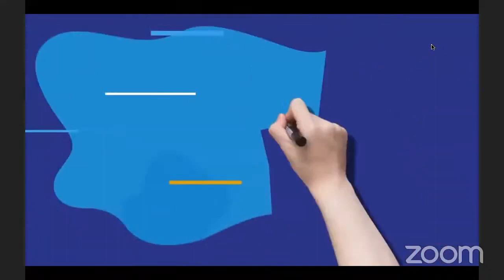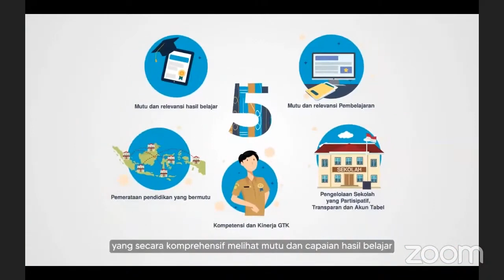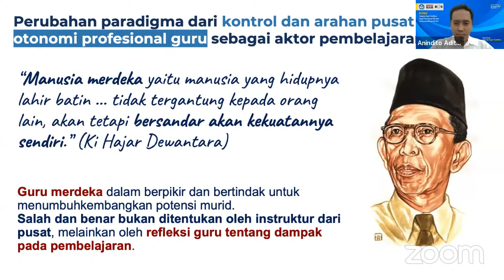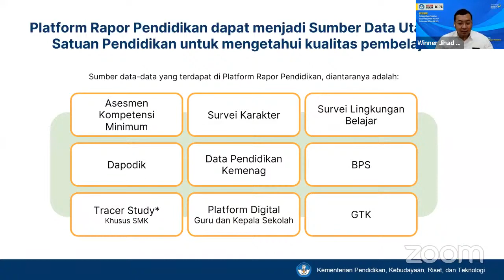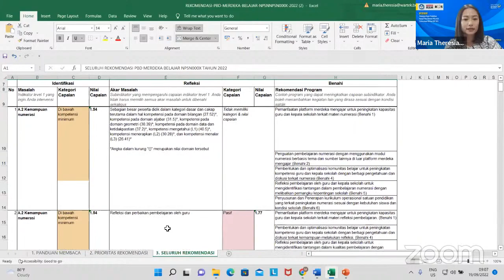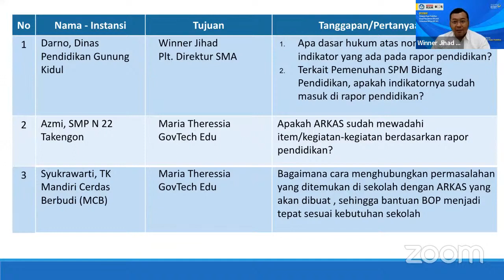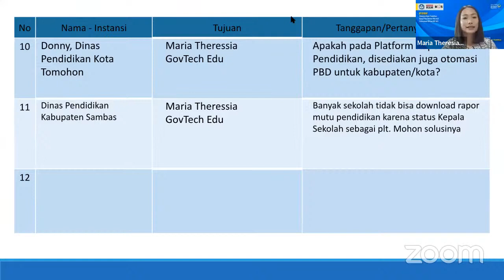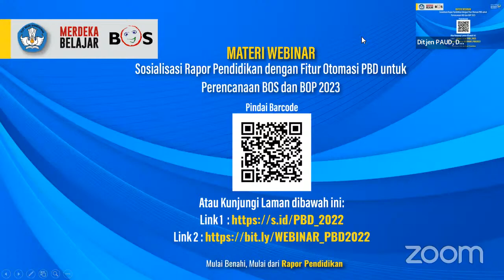Webinar - Sosialisasi Rapor Pendidikan dengan fitur Otomasi PBD untuk Perencanaan BOS dan BOP 2023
Yth. Bapak/Ibu, materi webinar Sosialisasi Rapor Pendidikan dengan Fitur Otomasi PBD untuk Perencanaan BOS dan BOP 2023 dapat diunduh pada tautan:

Jika Bapak dan Ibu memiliki kendala terkait akses rapor pendidikan, silakan klik link berikut ini dan pilih kategori masalah kendala akses rapor pendidikan, Tim Pusat Bantuan akan segera membantu kendala Bapak dan Ibu.

Simak informasi lain terkait Rapor Pendidikan di Terima kasih.